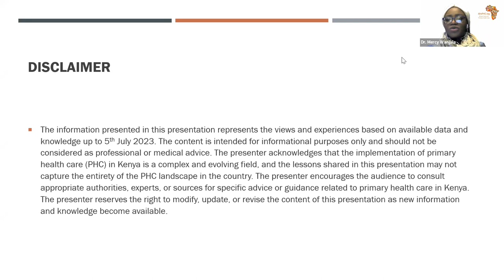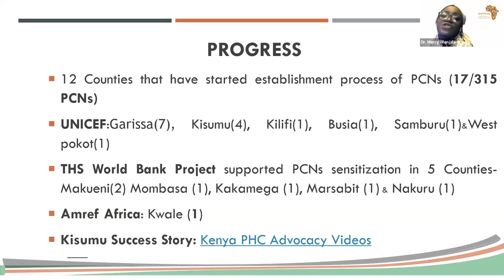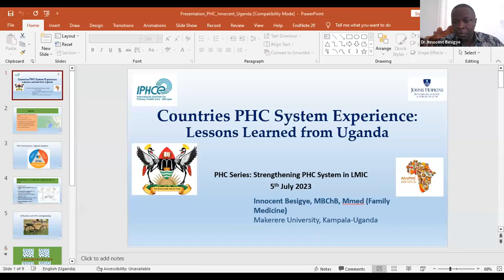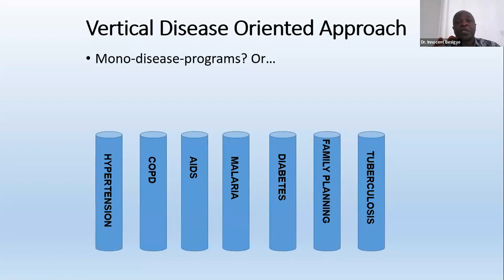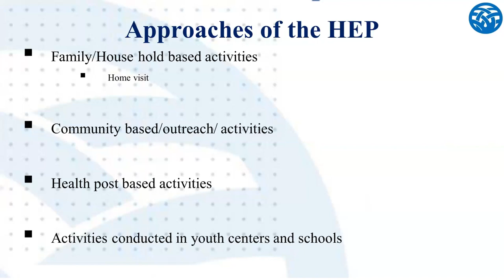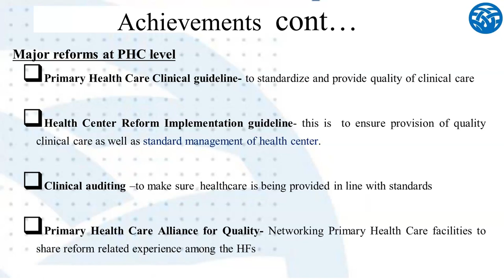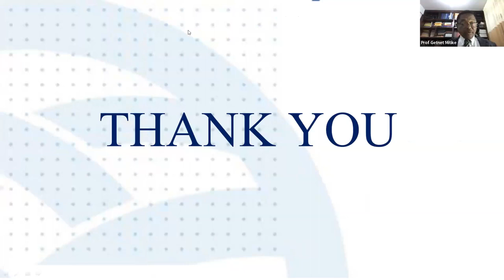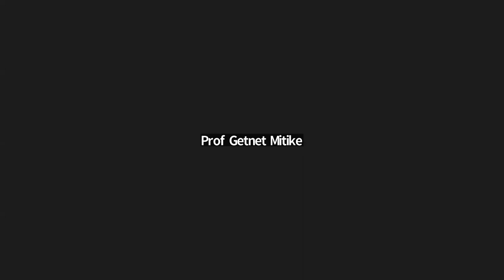Countries PHC System Experience: Lesson from Uganda, Kenya & Ethiopia